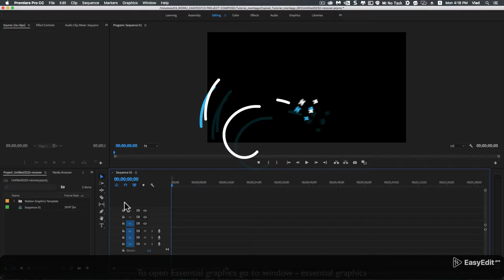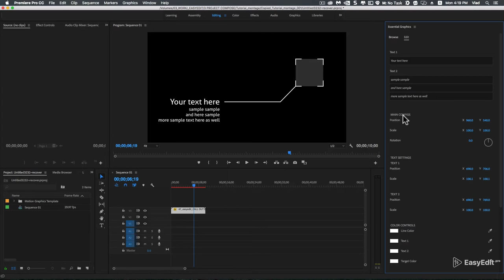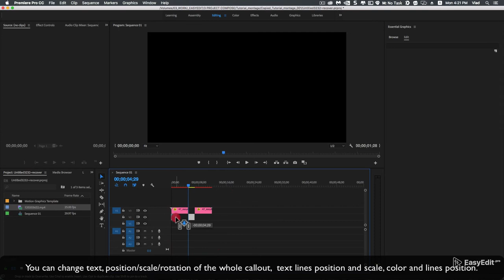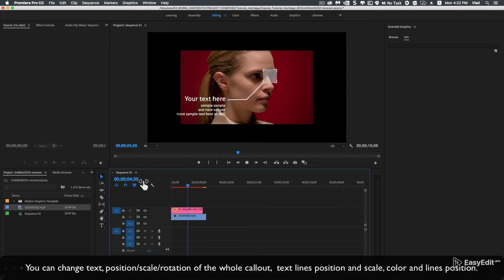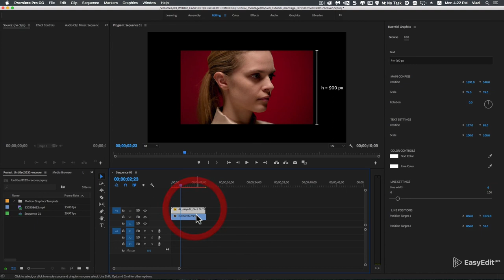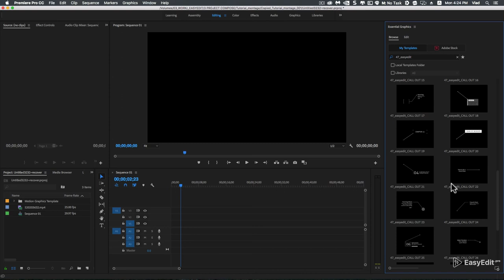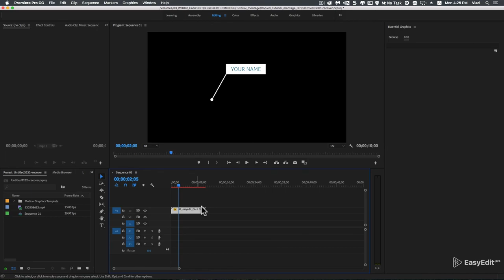How to use MOGRT Call - outs in Premiere pro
Essential Callouts Library is a useful project that consists of more than 30 stylish callouts. All the callouts are different and have their own uniqueness.  This version of the project was prepared for editing and working in the program Adobe After Effects. This pack of callouts is great for showing off anything from real estate to statistics for finance, athletes or cooking. Watch the video presentation and make sure that this template is really necessary for you!